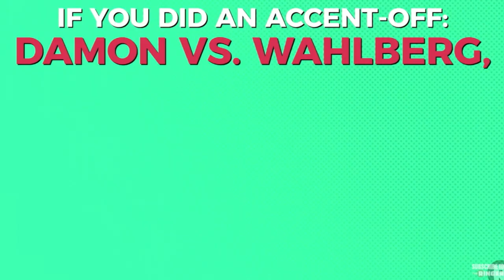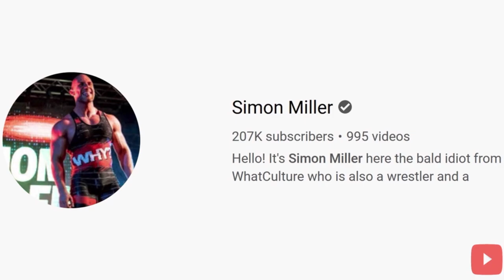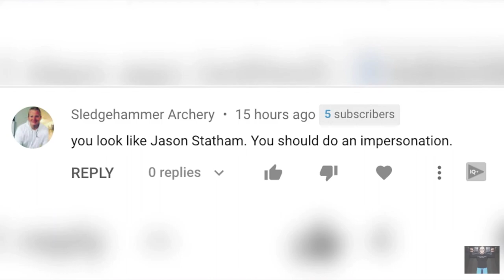Casting YouTube Fitness! Who Would Play Them in a Movie? Greg Doucette, Athlean X and More!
Here I play a fun little game where I cast YouTube fitness! If a movie were being made, who would I cast??  It's all in good fun.  Who do our favorite Tubers resemble in showbiz?  Let's find out!